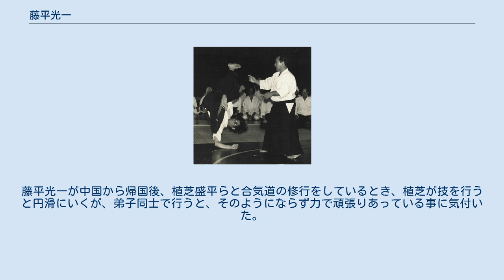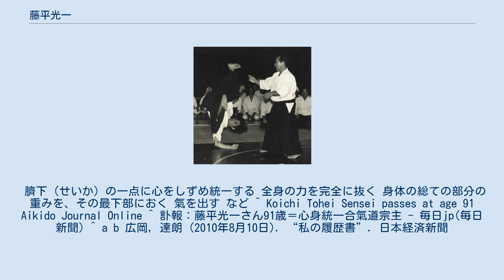藤平光一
藤平光一 藤平 光一（とうへい こういち、1920年1月20日 - 2011年5月19日）は、東京生まれ栃木県出身の日本の武道（合気道）家。
心身統一合氣道の創始者。
1969年（昭和44年）合氣道10段。
現一般社団法人心身統一合氣道会会長の藤平信一は息子。
 幼少の頃は体が弱く、父親から柔道を教わった。
慶應義塾大学に入学後、肋膜炎を発症し山岡鉄舟の高弟小倉鉄樹などから禅や呼吸法を学び修行した結果、肋膜炎が完治した。
19歳のときに合気道の開祖植芝盛平に入門する。
慶應義塾大学経済学部卒業後、陸軍に入隊。
中国へ派遣されたときの体験が「氣の原理」に大きく影響を与えた。
 帰国後、中村天風に師事し、心身統一道を学ぶ。
その後ハワイを始め、アメリカ各地で合気道を指導した。
1969年（昭和44年）、植芝盛平が亡くなる3ヶ月前に、公式に最高段位である10段を許される。
藤平は合気道で存命中に10段位を許された唯一の人物である。
当初は（財）合気会の師範部長を務めていたが、二代道主植芝吉祥丸の指示でハワイ、アメリカ本土の諸道場から藤平の写真が取り外されるという事件が起こった。
これを機に合気会から独立。
1971年（昭和46年）、氣の研究会を創設、1974年（昭和49年）に心身統一合氣道会を立ち上げた。
1977年（昭和52年）に、厚生省（当時）から国民の健康に寄与することを目的とした財団法人を認可され、「財団法人氣の研究会」となる。
1990年（平成2年）に「氣の郷」を設立。
企業向け、個人向けに「氣」の講習を行う。
 2011年5月19日、肺炎のため死去。
91歳没。
 藤平光一は「氣」や「天地の理」を重んじ、心と体をひとつにする「心身統一」が重要であるとしている。
多くの問題はそれを行う人がうまく氣を使いこなしていないことや、心と体が不統一状態であることによってもたらされていると考えている。
心身統一合氣道はその概念を体現化しているものに過ぎず、あらゆるものに応用できるとしてスポーツ各界や企業研修、健康に対して氣の概念からアプローチしている。
プロ野球界に大きな影響を与えた。
藤平光一に影響を受けた有名人として、王貞治や長嶋茂雄、榎本喜八、広岡達朗等が挙げられる。
 心身統一道は中村天風が説いた理論をもとにしている。
藤平光一が中国から帰国後、植芝盛平らと合気道の修行をしているとき、植芝が技を行うと円滑にいくが、弟子同士で行うと、そのようにならず力で頑張りあっている事に気付いた。
その時に出会ったのが中村天風である。
 中村は「心が体を動かす」と説き、そのことから「相手の氣を導いてから体を導く」ということを見出した。
また、相手の心を導く前に自らの心をコントロールできていなければ他者の心は導くことが出来ないと考え、心身統一道を土台とした心身統一合氣道を作り出した。
 臍下（せいか）の一点に心をしずめ統一する 全身の力を完全に抜く 身体の総ての部分の重みを、その最下部におく 氣を出す など ^ Koichi Tohei Sensei passes at age 91 Aikido Journal Online ^ 訃報：藤平光一さん91歳＝心身統一合氣道宗主 - 毎日jp(毎日新聞) ^ a b 広岡, 達朗 (2010年8月10日). “私の履歴書”. 日本経済新聞